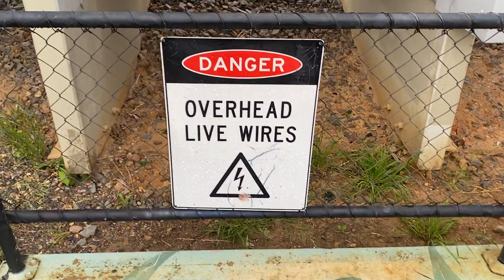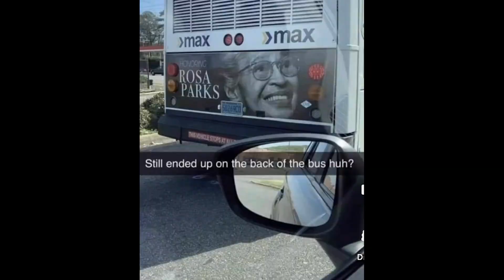DAY IN THE LIFE OF A SEDA STUDENT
Wondering what students do at SEDA!? This video reveals all! Watch now to find out...